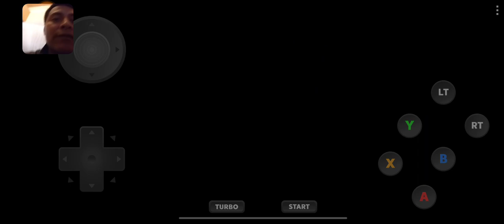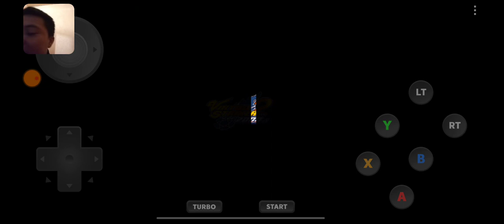😱PRO SOCCER OFFLINE PARA MOBILE* / MODO TORNEO, MUNDIALES, COPAS DE EUROPA Y CONCACAF... PRO SOCCER😱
FÚTBOL FÚTBOLFÚTBOL FÚTBOL FÚTBOL FÚTBOL FÚTBOL FÚTBOL FÚTBOL FÚTBOL FÚTBOL FÚTBOL FÚTBOL